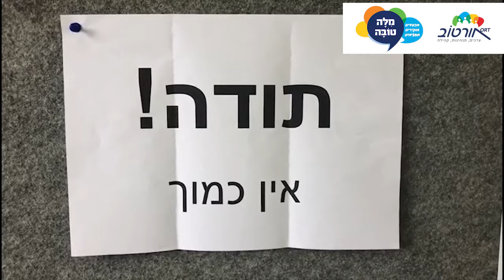יום המילה הטובה תיכון אורט אורנית 2019